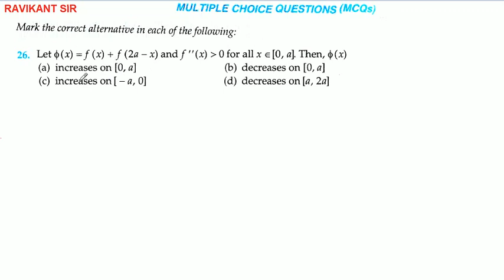Increasing and Decreasing Functions | Class 12th R D Sharma Math | MCQs Exercise | Question 21 to 30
Increasing and Decreasing Functions | Class 12th R D Sharma Maths Solution | Dhanpat Rai Publication | Chapter 17 | MCQs Exercise | Questions 21 to 30

In this video, questions 21 to 30 of MCQs Exercise are solved.